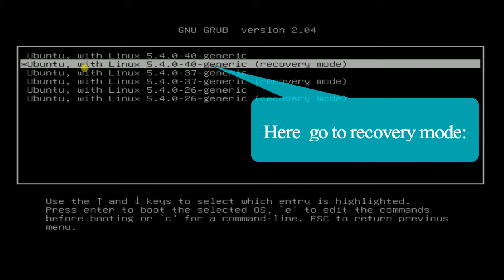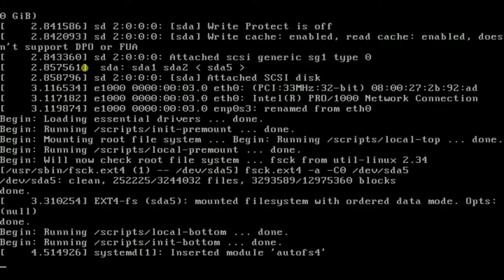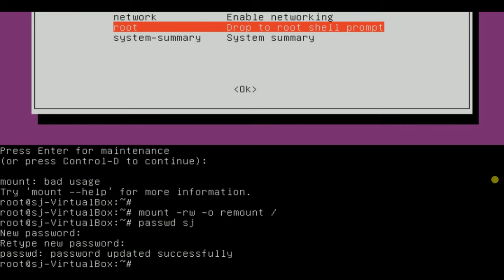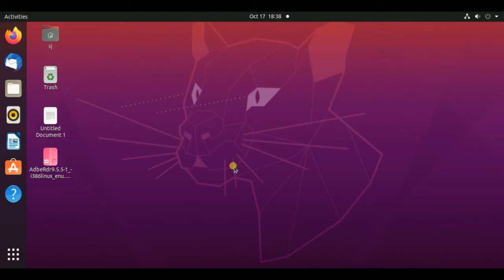How to Reset your Forgotten Password in Ubuntu 20.04?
Ubuntu 20.04 reset root password.

Command used:-

mount -rw -o remount /
passwd sj
reboot

If I've helped you in any way and you'd like to
You can show support on uploads with Super Thanks